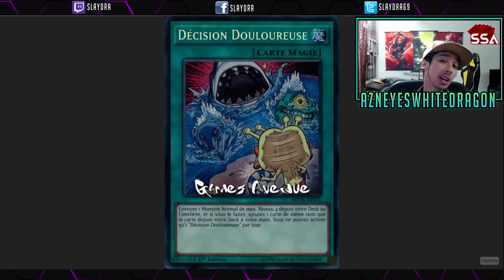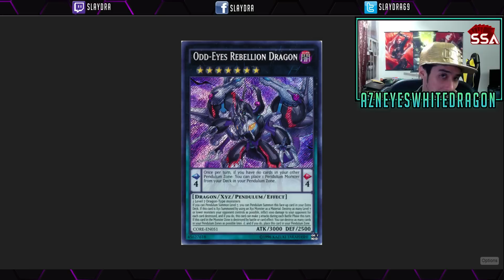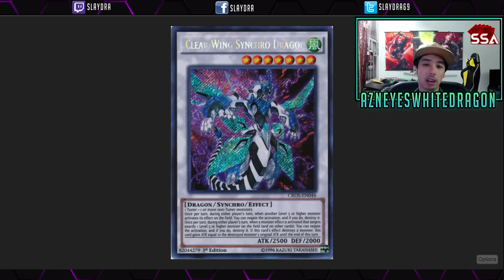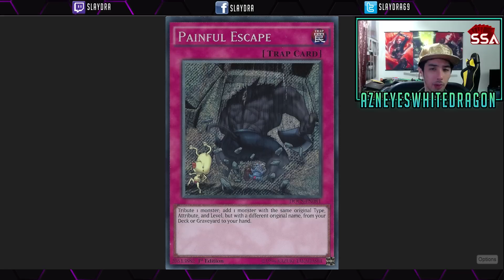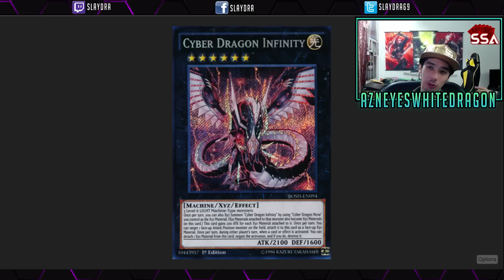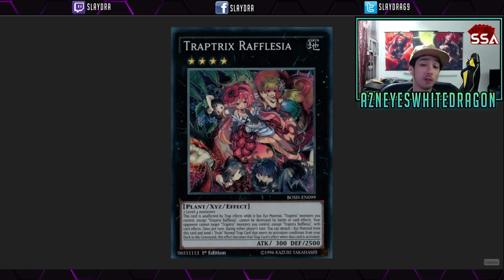LEAKED REPRINTS! SOLEMN STRIKE! CYBER DRAGON INFINITY AND MORE!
Source

FAQ

AzneyesWhitedragon
USA

Q: Where do you buy your cards
A: I almost never buy cards, I do however work with a great company that does! Feel free to check them out at